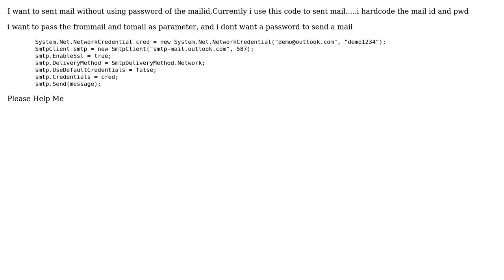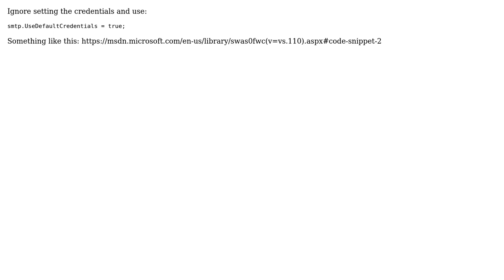How to Send Mail Without using Password? (2 Solutions!!)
How to Send Mail Without using Password?

With thanks & praise to God, and with thanks to the many people who have made this project possible! | Content (except music & images) licensed under CC BY-SA | Music | Images & others | With thanks to user Isuru user Deepan Raj user Amr Elgarhy and the Stack Exchange Network Trademarks are property of their respective owners. You are responsible for your own actions.